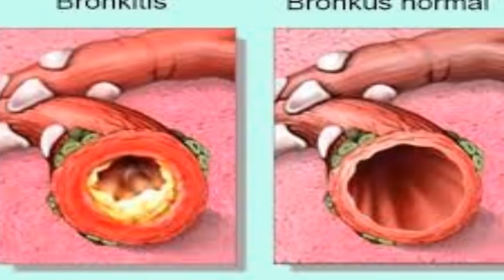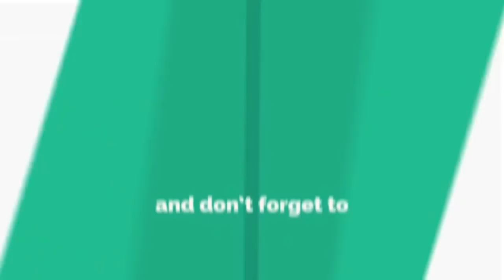5 तरह की होती है एलर्जी, जानें इसके कारण लक्षण और उपचार | allegiant | allergy | seasonal allergies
अपने जीवन काल में लगभग हर व्यक्ति कभी न कभी एलर्जी की समस्या से ग्रस्त होता है। एलर्जी तब उत्पन्न होती है, जब शरीर किसी पदार्थ के प्रति प्रतिक्रिया व्यक्त करता है। लापरवाही बरतने पर एलर्जी मामूली से कठिन समस्या बन सकती है। वह पदार्थ जिसके कारण शरीर में प्रतिक्रिया होती है, एलर्जन कहलाता है। आइए जानते हैं एलर्जी के संदर्भ में कुछ महत्वपूर्ण जानकारियां...ड्रग एलर्जी, ड्रग एलर्जी के उपचार, स्किन एलर्जी ट्रीटमेंट, एलर्जी की अंग्रेजी दवा, एलर्जी के कारण, एलर्जी का इलाज, स्किन एलर्जी क्रीम, ड्रग एलर्जी के लक्षण,एटॉपिक डर्मेटाइटिस एटॉपिक डर्मेटाइटिस भी एलर्जी का एक प्रकार है, जिसमें त्वचा में सूजन आ जाती है। यह एलर्जी बचपन में ज्यादा होती है। उम्र बढ़ने के साथ इसकी तीव्रता कम हो जाती है। ऐसे पहचानें इस मर्ज के लक्षणों में दर्द, खुजली, छाले पड़ना, छाले फूटकर पानी निकलना, जलन होना, मुंह के कोनों का फटना, बार-बार त्वचा का संक्रमण आदि समस्याएं उत्पन्न हो सकती हैं। प्रमुख कारण एटॉपिक डर्मेटाइटिस के प्रमुख कारकों में पर्यावरण प्रदूषण, रासायनिक प्रदूषण और धूम्रपान प्रमुख हैं। मौजूदा फैशन के दौर में प्लास्टिक की चीजें व कॉस्मेटिक के प्रयोग जैसे नकली आभूषण, बिंदी, परफ्यूम और पाउडर, साबुन आदि का इस्तेमाल बढ़ गया है। इन पदार्र्थों के संपर्क में आने पर भी एलर्जी हो जाती है।यह है इलाज त्वचा की नमी बढ़ाने वाले मरहम और खुजली कम करने वाली दवाओं का इस्तेमाल किया जाता है। एलर्जी से होने वाले संक्रमण के इलाज के लिए एंटीबॉयोटिक्स का भी इस्तेमाल किया जाता है। नाक की एलर्जी एलर्जिक राइनाइटिस या नाक की एलर्जी विशेष रूप से पराग कणों के कारण मौसम बदलने के दौरान होती है। इससे नाक के वायुमार्ग में सूजन आ जाती है और छींकें, नाक में खुजली व पानी और नाक का बंद हो जाना जैसे लक्षण प्रकट होते हैं। एलर्जी की वजह से साइनस में सूजन आ जाती है जिसे हम साइनुसाइटिस कहते हैं। बच्चों में एलर्जी की परेशानी यदि लंबे समय तक बनी रहती है तो कान बहना, कान में दर्द, कम सुनना, बहरापन जैसी परेशानियां भी हो सकती हैं। हमारे शरीर की संरचना के हिसाब से नाक, कान और गला आपस में किसी न किसी माध्यम से जुड़े होते हैं  allegiant, allergy, seasonal allergies, allergy medicine, allergy shots, dust allergy, food intolerance test, dairy allergy